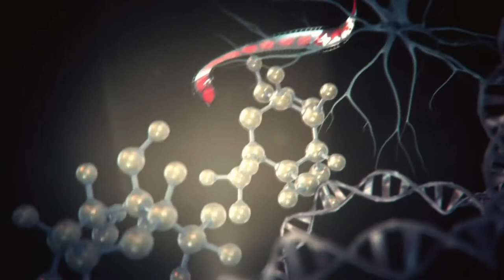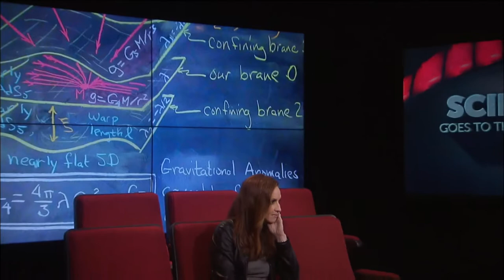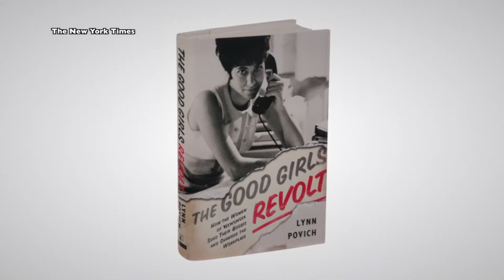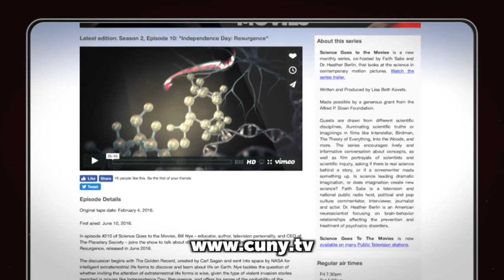Interview with Lynda Obst Part 2 of 2 Producing the Science Movie - SGTTM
In episode #305 of Science Goes to the Movies, legendary film producer Lynda Obst returns to the show for part two of a conversation about her career in movies. She explains how Christopher Nolan came to direct Interstellar after Steven Spielberg dropped out, and how making the film deepened her understanding of gravity’s role in the universe. She addresses the way in which Hollywood continues to be dominated by men as well as how it has changed in her lifetime, then shares the motivation behind her television series, Good Girls Revolt, and teases a new project in development about the amazing love story of Carl Sagan and Ann Druyan. Her favorite scientific movie of all time is also revealed – and it’s not one of her own!